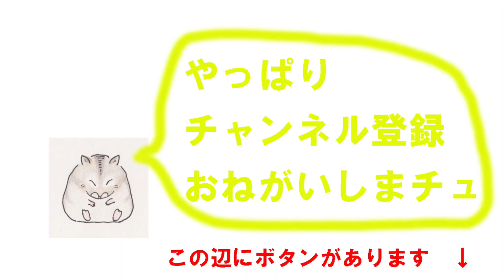【ハムスターチロ・カニの甲羅で遊ぶ】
カニのグラタンを買って
甲羅が残ったで、
ハムスターと遊んでみました。